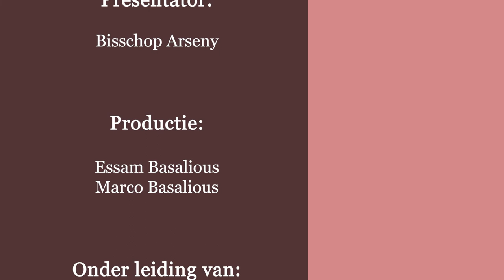دراسة في سفر رؤيا يوحنا اللاهوتي - نيافة الانبا ارساني اسقف هولندا - الاصحاح التاسع عشر - الجزء (1)